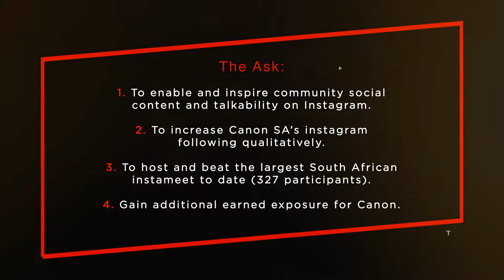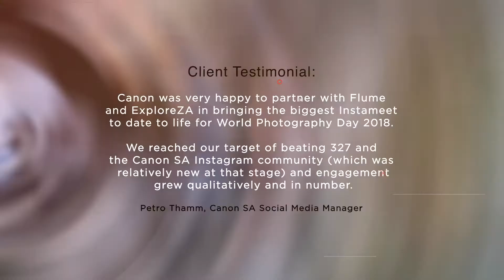Case Study: Canon Instameet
ExploreWithCanon Campaign

The challenge: When it comes to social media, qualitative growth trumps quantitative every single time. Canon South Africa’s Instagram account required follower acquisition and valuable engagement while still involving its existing Canon community. Find out how we assisted Canon South Africa in achieving its goals in this video.